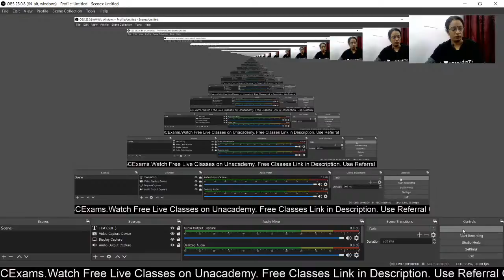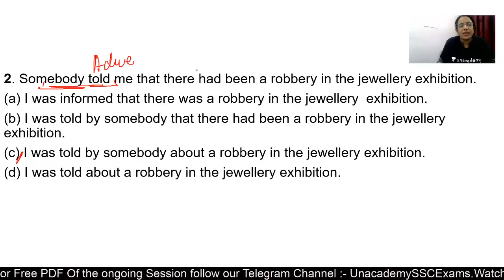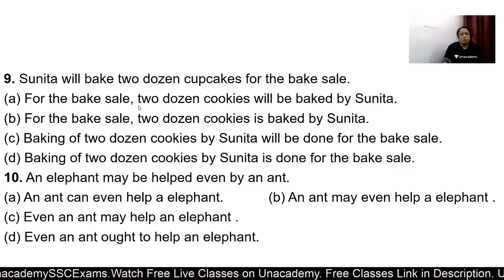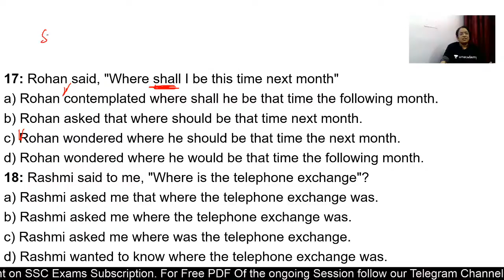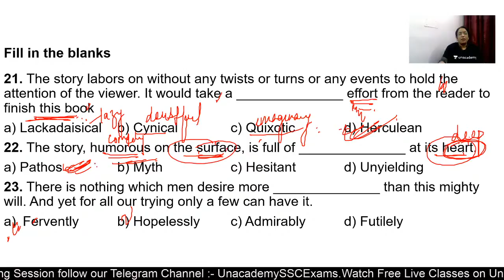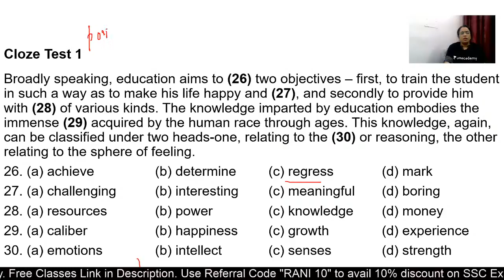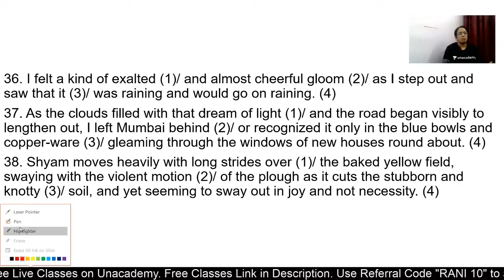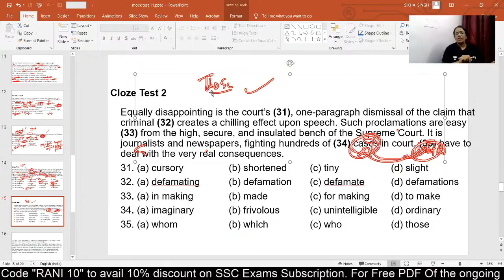Mains Mock Test | English | SSC CGL & CHSL | Unacademy | Rani Ma'am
"""Rani Singh is a well know faculty for English in Mukherjee Nagar. She is the founder of English with Rani ma'am and Unique Classes in Mukherjee Nagar.

In this session, Rani Ma'am will be conducting a mock tests for the mains exams. The educator will cover Preposition and the types of the preposition with examples that will be easy for learners to crack the English section.

Unacademy Subscription Benefits:
1. Learn from your favorite teacher
2. Dedicated DOUBT sessions
3. One Subscription, Unlimited Access
4. Real-time interaction with Teachers
5. You can ask doubts in the live class
6. Download the videos & watch offline